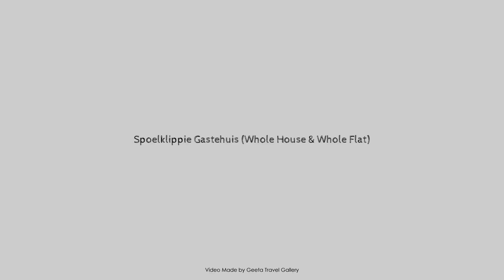Spoelklippie Gastehuis (Whole House & Whole Flat), Kleinsee, South Africa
Searching For
1. Spoelklippie Gastehuis (Whole House & Whole Flat) - Kleinsee
2. Spoelklippie Gastehuis (Whole House & Whole Flat) - Kleinsee Virtual Tour
3. Spoelklippie Gastehuis (Whole House & Whole Flat) - Kleinsee Rooms
4. Spoelklippie Gastehuis (Whole House & Whole Flat) - Kleinsee Amenities
5. Spoelklippie Gastehuis (Whole House & Whole Flat) - Kleinsee Videos
6. Spoelklippie Gastehuis (Whole House & Whole Flat) - Kleinsee Offers
7. Spoelklippie Gastehuis (Whole House & Whole Flat) - Kleinsee Deals
Audio Credit:
Track Title: Blank Slate
Artist: VYEN